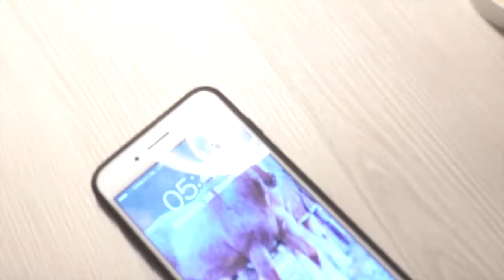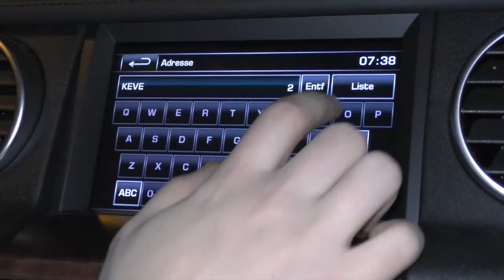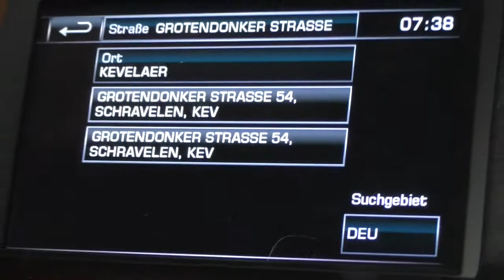FMA Cutting Kurs Paul Derrez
Follow me Around beim Cutting Kurs bei Paul Derrez mit Curly (Gold Of Okie)
Fabienne hat und begleitet und es war wirklich sehr schön! hoffe euch gefällt das Video :)